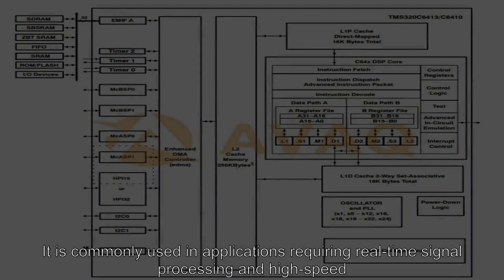TMS320C6413ZTSA500 Embedded Processors & Controllers - Avaq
The TMS320C64x DSPs (including the TMS320C6413, TMS320C6410 devices) are the highest-performance fixed-point DSP generation in the TMS320C6000 DSP platform. The TMS320C6413 and TMS320C6410 (C6413 and C6410) devices are based on the second-generation high-performance, advanced VelociTI very-long-instruction-word (VLIW) architecture (VelociTI.2) developed by Texas Instruments (TI) The high-performance, lower-cost C6413/C6410 DSPs enable customers to reduce system costs for telecom, medical, industrial, office, and photo lab equipment. The C64x is a code-compatible member of the C6000 DSP platform.
With performance of up to 4000 million instructions per second (MIPS) at a clock rate of 500 MHz, the C6413 device offers cost-effective solutions to high-performance DSP programming challenges.
With performance of up to 3200 million instructions per second (MIPS) at a clock rate of 400 MHz, the C6410 device offers cost-effective solutions to high-performance DSP programming challenges. The C6410 device also provides excellent value for packet telephony and for other cost-sensitive applications demanding high performance. The C6410 device also provides excellent value for packet telephony and to other cost-sensitive applications demanding high performance
The C6413/C6410 DSP possesses the operational flexibility of high-speed controllers and the numerical capability of array processors. The C64x DSP core processor has 64 general-purpose registers of 32-bit word length and eight highly independent functional units—two multipliers for a 32-bit result and six arithmetic logic units (ALUs)— with VelociTI.2 extensions. The VelociTI.2 extensions in the eight functional units include new instructions to accelerate the performance in video and imaging applications and extend the parallelism of the VelociTI architecture. The C6413 can produce four 16-bit multiply-accumulates (MACs) per cycle for a total of 2000 million MACs per second (MMACS), or eight 8-bit MACs per cycle for a total of 4000 MMACS. The C6410 can produce four 16-bit multiply-accumulates (MACs) per cycle for a total of 1600 million MACs per second (MMACS), or eight 8-bit MACs per cycle for a total of 3200 MMACS. The C6413/C6410 DSP also has application-specific hardware logic, on-chip memory, and additional on-chip peripherals similar to the other C6000 DSP platform devices.
The C6413/C6410 uses a two-level cache-based architecture and has a powerful and diverse set of peripherals. The Level 1 program cache (L1P) is a 128-Kbit direct mapped cache and the Level 1 data cache (L1D) is a 128-Kbit 2-way set-associative cache. The Level 2 memory/cache (L2) consists of an 2-Mbit memory space that is shared between program and data space [for C6413 device] and the Level 2 memory/cache (L2) consists of an 1-Mbit memory space that is shared between program and data space [for C6410 device]. L2 memory can be configured as mapped memory, cache, or combinations of the two. The peripheral set includes: two multichannel buffered audio serial ports (McASPs); two inter-integrated circuit bus modules (I2Cs) ; two multichannel buffered serial ports (McBSPs); three 32-bit general-purpose timers; a user-configurable 16-bit or 32-bit host-port interface (HPI16/HPI32); a 16-pin general-purpose input/output port (GP0) with programmable interrupt/event generation modes; and a 32-bit glueless external memory interface (EMIFA), which is capable of interfacing to synchronous and asynchronous memories and peripherals.
The McASP port supports one transmit and one receive clock zone, with eight serial data pins which can be individually allocated to any of the two zones. The serial port supports time-division multiplexing on each pin from 2 to 32 time slots. The C6413/C6410 has sufficient bandwidth to support all 8 serial data pins transmitting a 192-kHz stereo signal. Serial data in each zone may be transmitted and received on multiple serial data pins simultaneously and formatted in a multitude of variations on the Philips Inter-IC Sound (I2S) format.
In addition, the McASP transmitter may be programmed to output multiple S/PDIF, IEC60958, AES-3, CP-430 encoded data channels simultaneously, with a single RAM containing the full implementation of user data and channel status fields.
McASP also provides extensive error-checking and recovery features, such as the bad clock detection circuit for each high-frequency master clock which verifies that the master clock is within a programmed frequency range.
The I2C ports on the TMS320C6413/C6410 allows the DSP to easily control peripheral devices and communicate with a host processor. In addition, the standard multichannel buffered serial port (McBSP) may be used to communicate with serial peripheral interface (SPI) mode peripheral devices.
TheC6413/C6410 has a complete set of development to